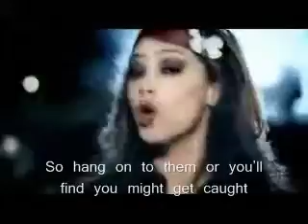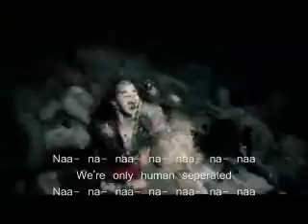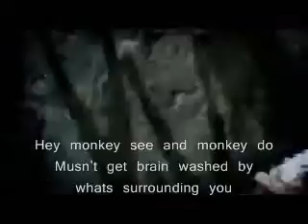Skye Sweetnam - Human - Music Video + Karaoke + On Screen Lyrics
NOW RE-DONE!!! I now have the music on BETTER sync w/ the video, and better timing on the lyrics!!!